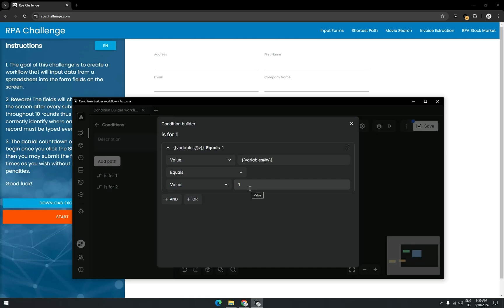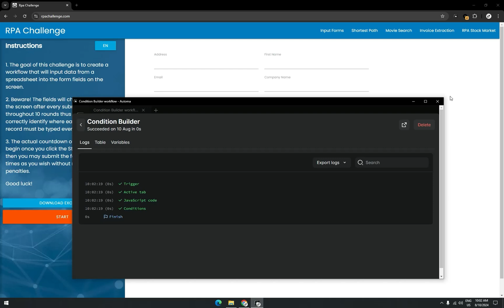Re-explain Condition Building In Automa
We can take desicion in our workflow by define condition builder you can make more complex path which will be on specific condition ..
if condition is not according to your expectation then fallback will be execute.